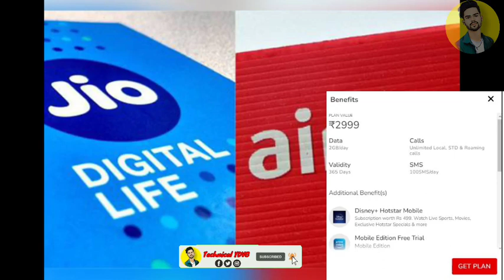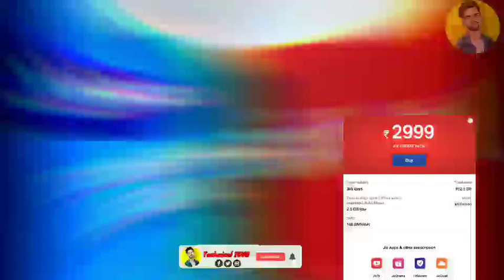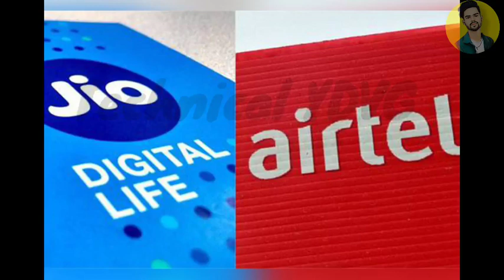Jio और Airtel Recharge Plan Full Details || Best 365 days validity plan 2023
Jio 2999 vs Airtel 2999 recharge plan full details || best 365 days validity plan